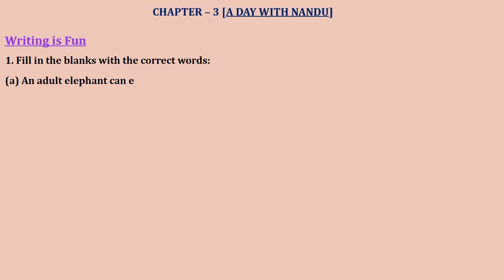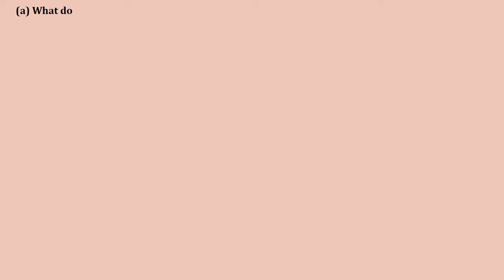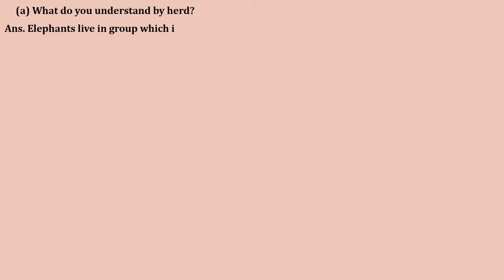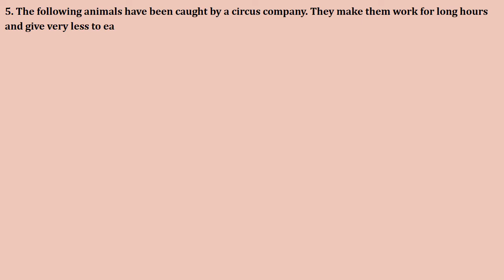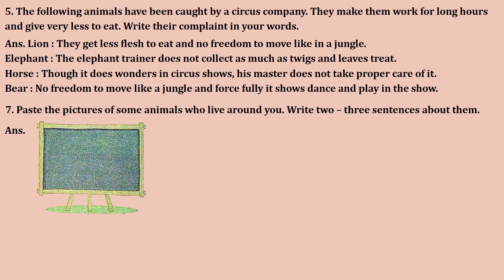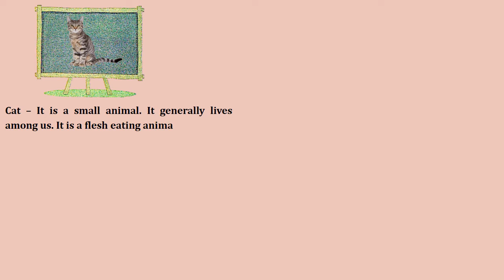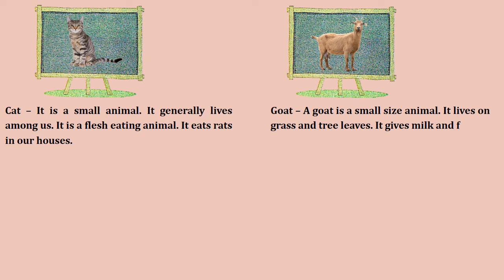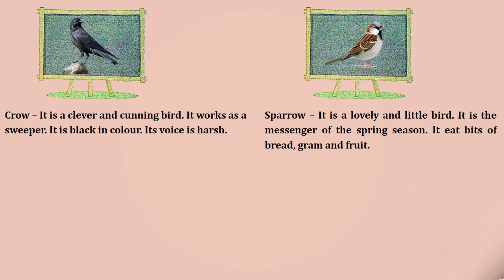A DAY WITH NANDU | Chapter 3 | Class 4 EVS | NCERT | CBSE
Class 4 EVS Workbook Chapter 3 'A Day With Nandu' NCERT/CBSE workbook solution,
This video will help a lot solved workbook question answers both students and parents for easy understanding of the chapter.